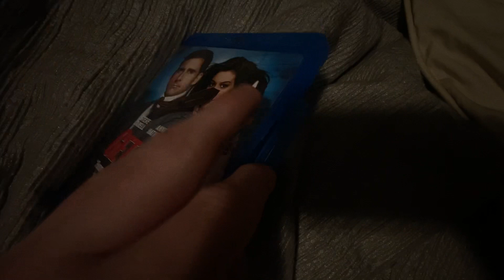Get Smart 2008 Blu Ray Overview